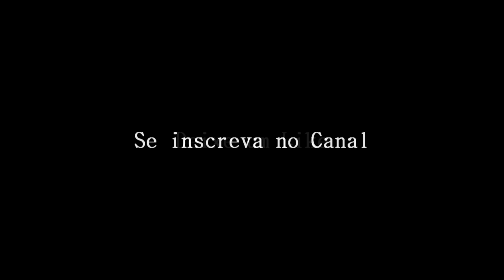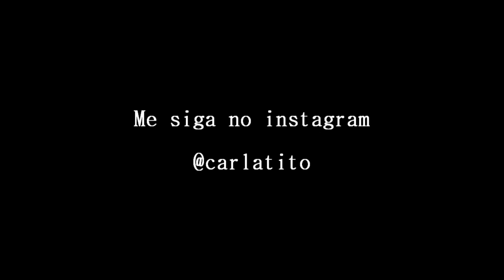COMO LAVAR PINCÉIS PARA QUE ELES DUREM MUITO - Ep.163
ME SEGUE NO INSTA: @carlatito

Eu sou a Carlinha e esse Barbudo é o Cris, decidimos compartilhar com vocês alguns momentos da nossa vida e algumas das nossas reflexões tortas. Espero que gostem e se divirtam.